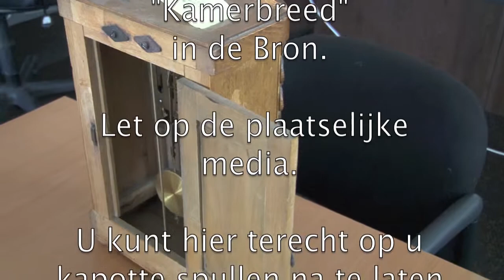Repair- en Ruilcafe Vathorst georganiseerd door de stichting "Kamerbreed".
Een beurs ter bevordering van het milieu zou je het kunnen noemen. Iets wat stuk is niet meteen weggooien maar meenemen naar her repair cafe. Misschien dat ze het daar voor je kunnen maken zodat je weer kan gebruiken.